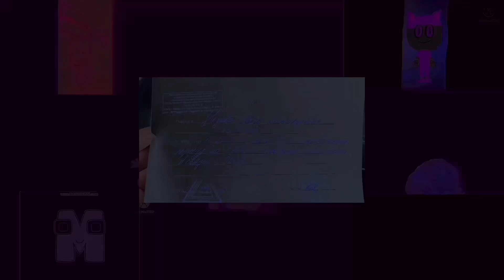Klasky Csupo Robot Logo GM4 Effects Teraterasuperextraelevated